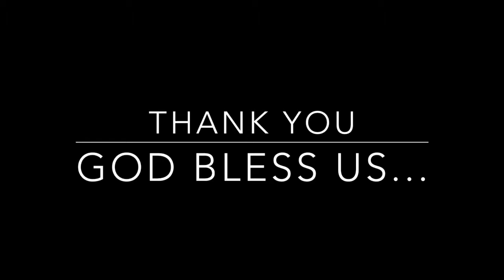KBVA 10day Camp